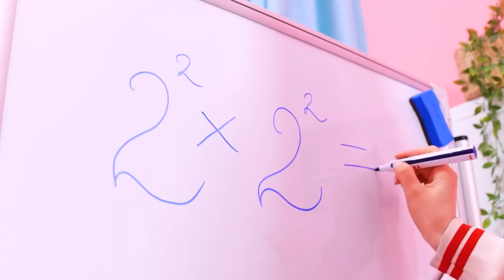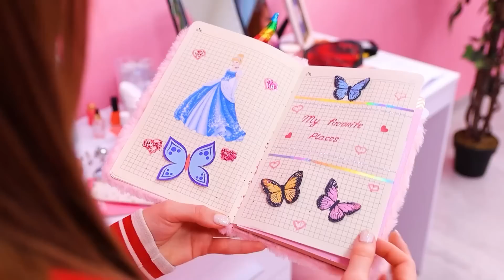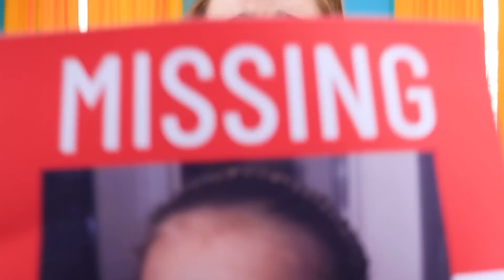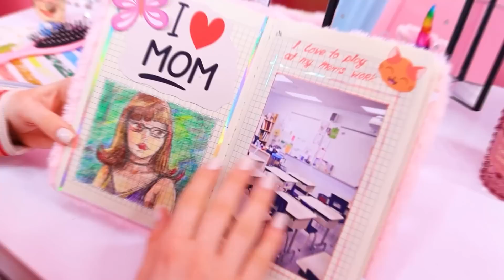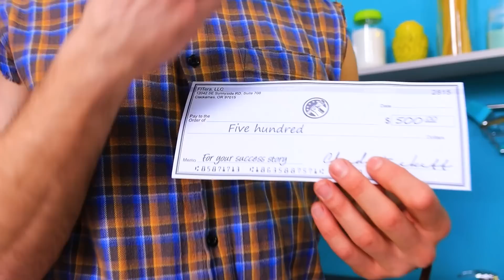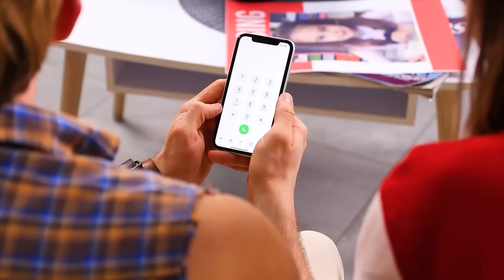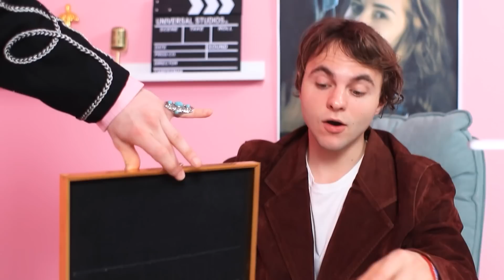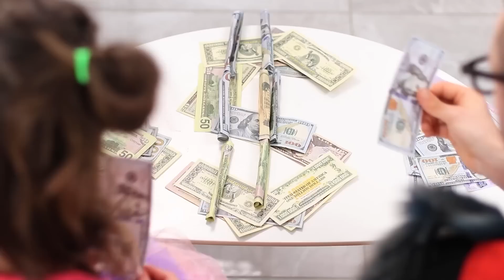Adik Cewekku Hilang!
Adiknya Summer menghilang. Apakah Summer bisa menemukannya? Mari tonton bersama dalam video baru kami.